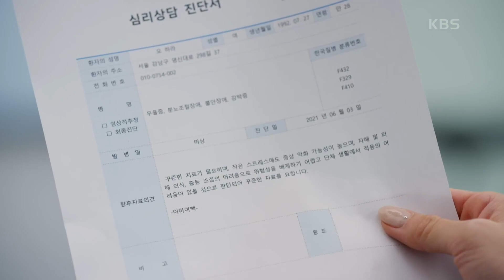＂제 꿈이... 은조가 되는 거였어요!＂ 정신과 의사 앞에서 감정 격해진 최여진... 진단 결과는?! [미스 몬테크리스토] | KBS 210603 방송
＂제 꿈이... 은조가 되는 거였어요!＂ 정신과 의사 앞에서 감정 격해진 최여진... 진단 결과는?!